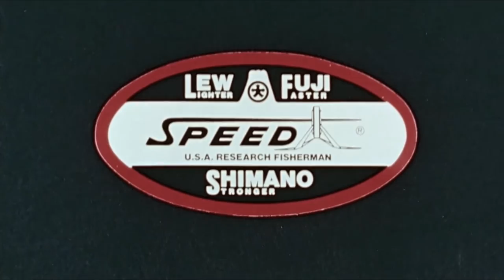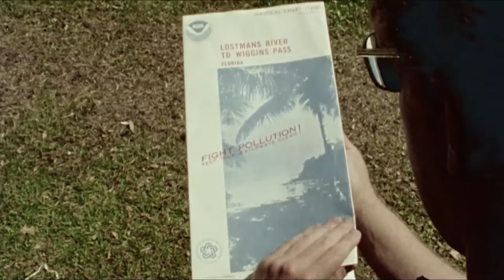Lew Childre TV show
Classic TV show featuring Lew Childre. Lew's Fishing.